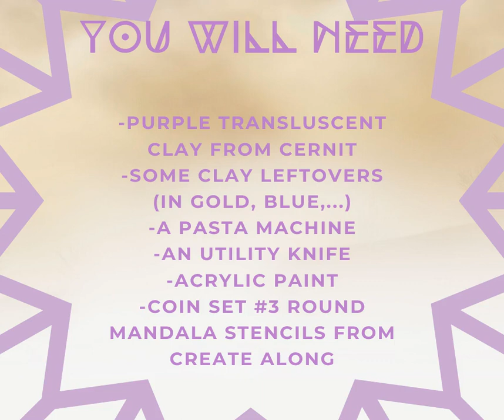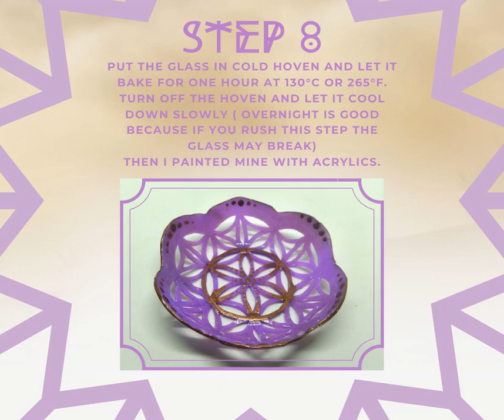How to Make a Polymer Clay Mandala Ring Bowl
Emily Michel shows you how to create a unique mandala themed ring bowl with polymer clay. We love the intricate cut out details on this project!

Find lots of exclusive tools at CreateAlong.com